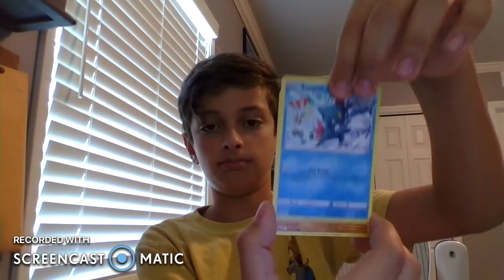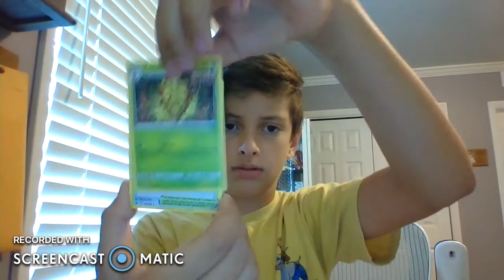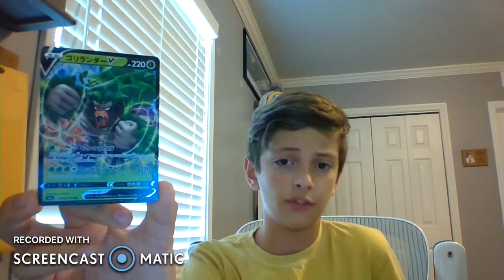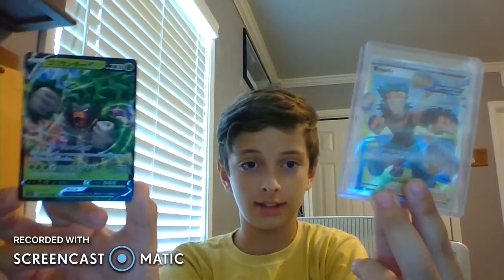I GOT A CHILLING REIGN ERROR PACK!(Opening 2 Chilling reign packs)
I pulled a error pack!!!And i got some good cards.